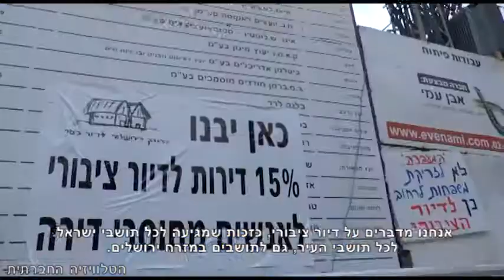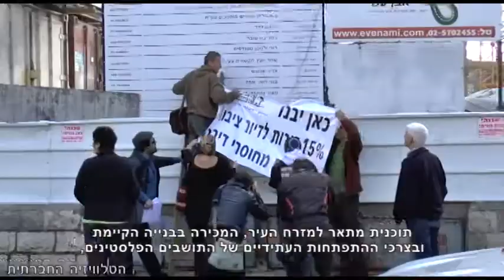מעברה או בית מלון?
פעולה ישירה של קבוצת "המעברה" בירושלים במחאה על היעדר פתרונות דיור למי שאינם אמידים.